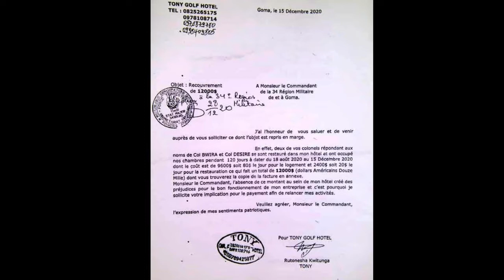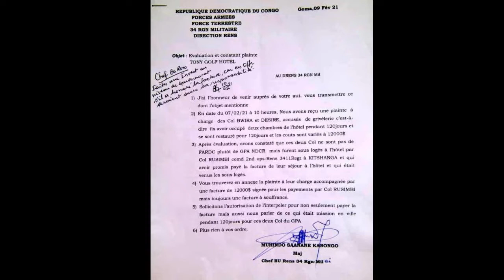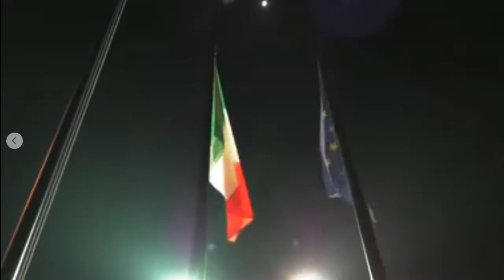Qui a tué l' ambassadeur Italien à l' Est de la RDC